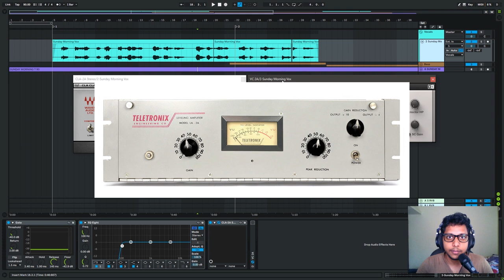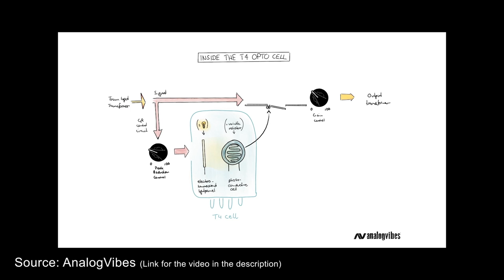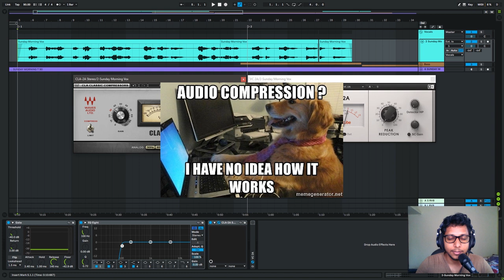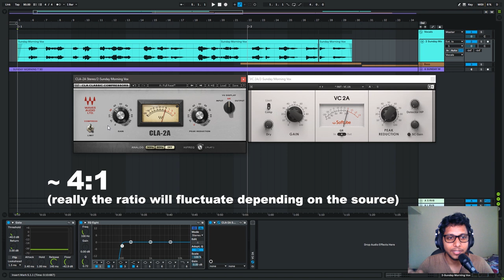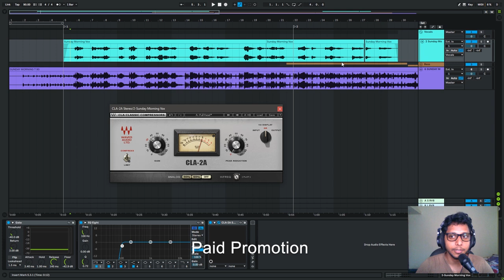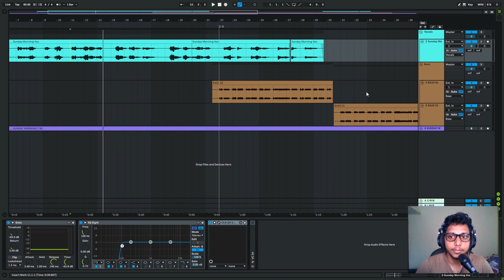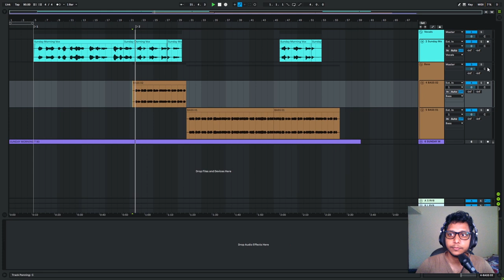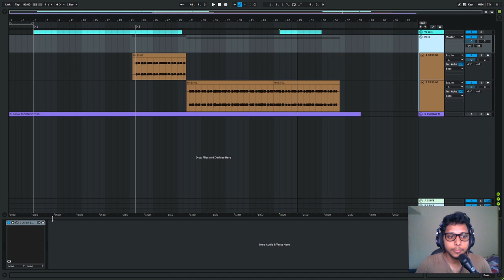How to Use LA-2A Style Compressors | Malayalam Tutorial | മലയാളം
How to use vintage LA-2A style compressors.

00:03  Introduction
00:47  History
01:11  Working
04:19  Applications
05:14  Interface and knobs
08:08  Plugin Demonstration